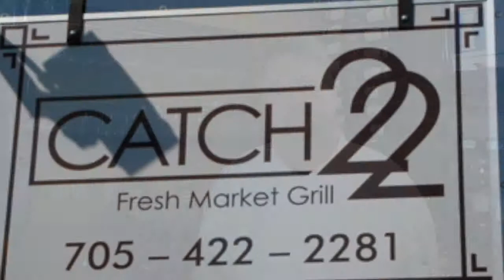Chef Bob At Catch 22 Fresh Market Grill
"An Expression of Culinary Delights"

Chef Bob July 2014

Well if that doesn't entice you to visit "Catch 22 Fresh Market Grill" here in Wasaga Beach , I'm not sure what will.

Many residents already know that Catch 22 is one of the best restaurants in town and were extremely pleased when Chef Bob moved here from Collingwood.

In the last few years the options for eating out in Wasaga Beach have grown considerably. From a quick inexpensive bite to a meal to rival any large city restaurant, all tastes (and wallets) are catered for. Catch 22 is one of the best in town for lunch and dinner. Lunch Tuesday to Friday 11.30am to 2.30pm.

Dinner Tuesday to Sunday 5pm to close.